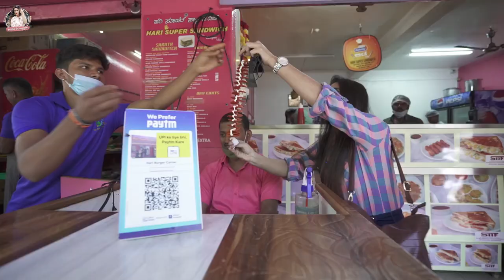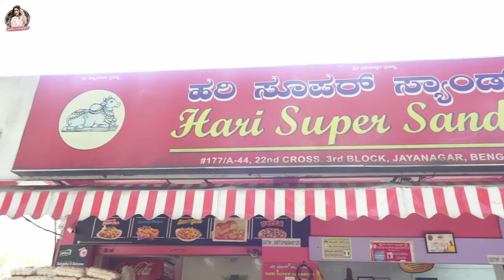Hari Super Sandwich Vlog | Swetha Changappa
Hey all, don't we all Indians just love food. So here I am at Hari Super Sandwich where you amazing chats and sandwichs. If you haven't visited yet, go now and check. Do comment which is your favourite dish at Hari Super Sandwich

Welcome to Swetha Changappa - an official Youtube account of actress Swetha Changappa. Majaa Talkies' very own Rani, aka Swetha Changappa, is back with her channel to connect with her followers.

Here, Swetha will talk about things that are close to her heart, such as cooking, fashion, grooming, pre-shoot, make-up, travel, and more.

Join Swetha on her lifestyle tour now!